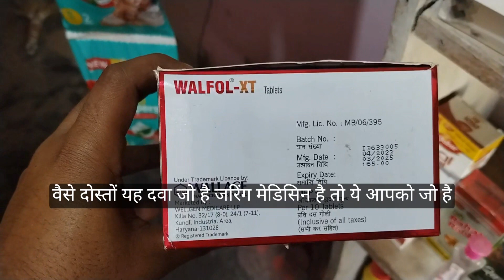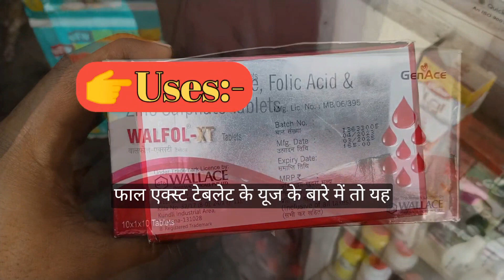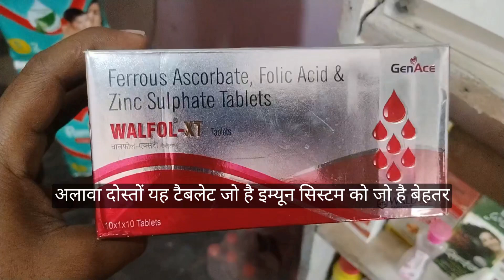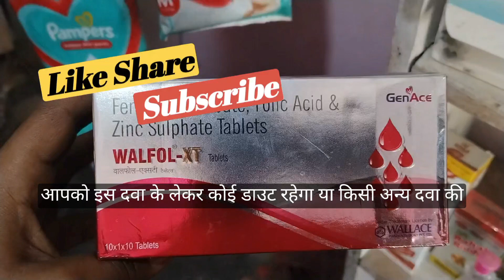Walfol xt tablet use in Hindi खून की कमी कमजोरी दूर करे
Hello Friends...

 👉 खून की कमी को दूर करें
👉 कमजोरी थकान से जल्द आराम
👉 किसी भी कारण से खून की कमी हो जाती है
👉 एनीमिया की समस्या से जल्द आराम

                       Raj Pharmacy 🙏...